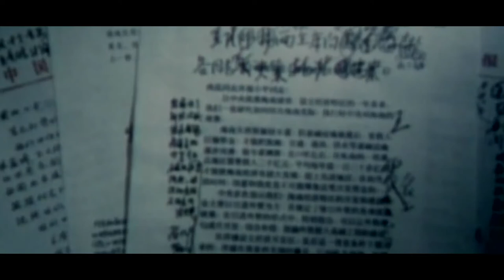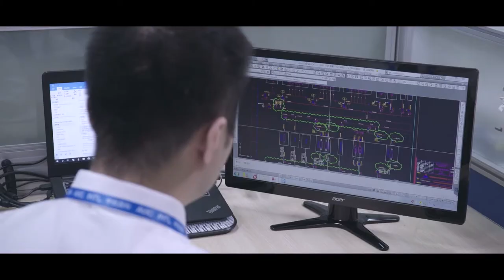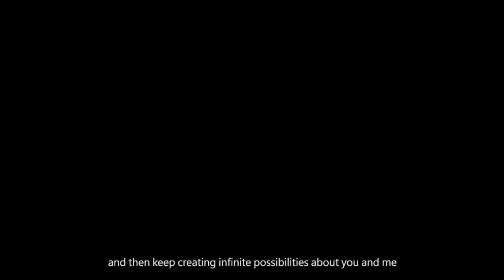AVIC INTL HANGZHOU